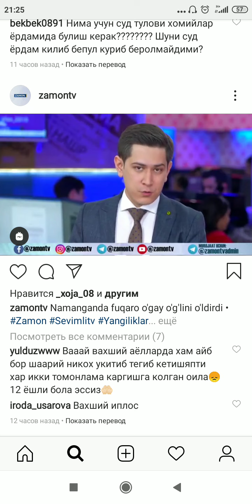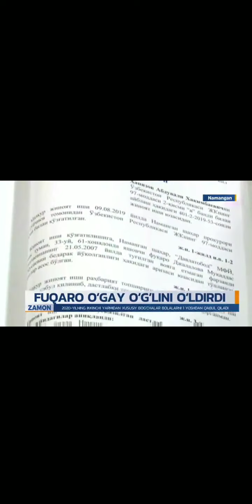Bu ablax o'gay o'g'lini vaxshiylarcha o'ldirgan